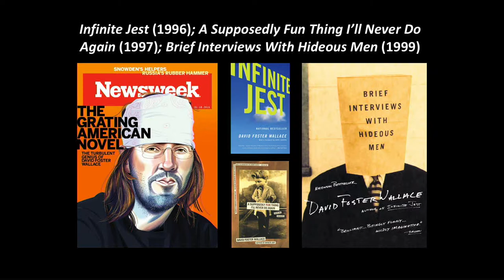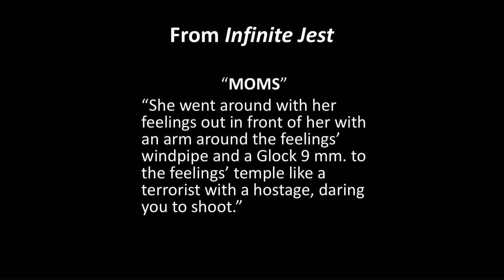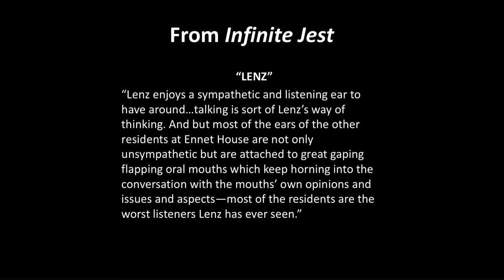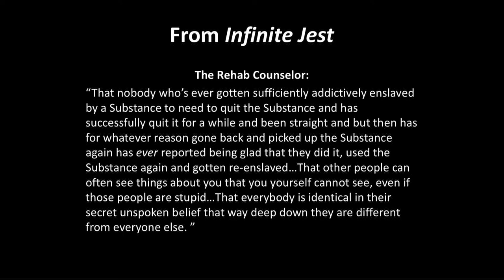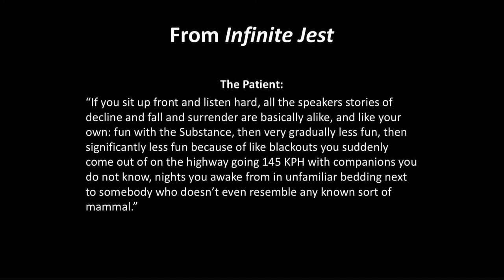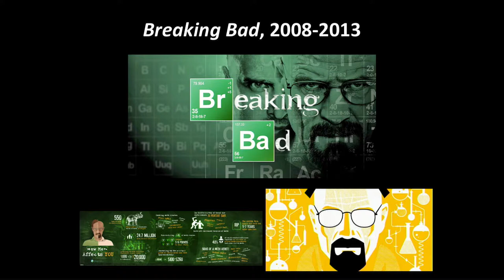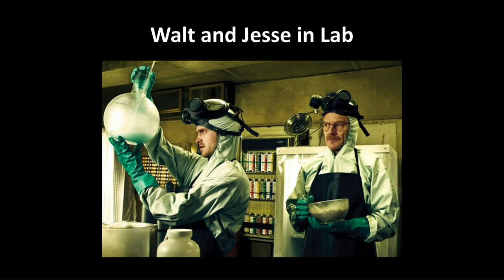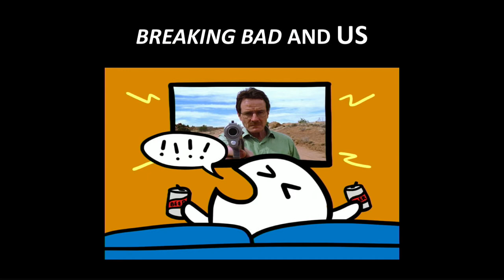Susan Mizruchi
Susan Mizruchi, William Arrowsmith Professor in the Humanities, Director of the Center for the Humanities, and Professor of English, Boston University

Panelist, The Crisis, Its History and Culture
Democratizing Addiction: The Epic Ambitions of "Infinite Jest" and "Breaking Bad"